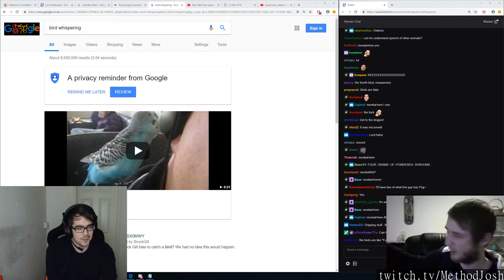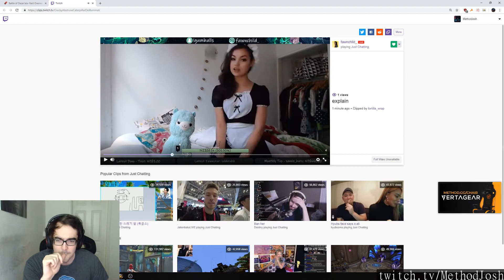WoW streams highlights [16-11-2018] - feat. Sloot, Hotted89, studenalbatroz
Featuring:
3299 Still no girlfriend! LOL